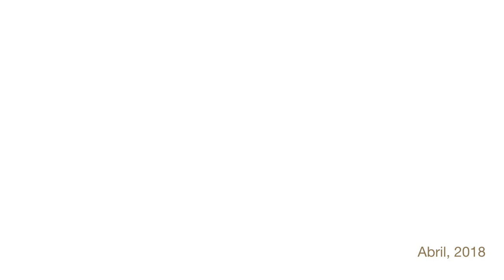De Ushuaia a La Quiaca / Manuel Álvarez Ugarte (ronroco)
Grabado en el pinar del sendero al Pico de la pala (Miraflores de la Sierra, Madrid) en un alto en el descenso.

Gracias a Jazmina y su ojo atento y sensible, voy atesorando momentos para el recuerdo en estos parajes maravillosos.

A pesar de ser un tema muy visitado, De Ushuaia a la Quiaca me conecta con un período de exploración y aprendizaje del charango que me permitió comprender muchas cosas sobre la sonoridad del instrumento.

Primavera de 2018.